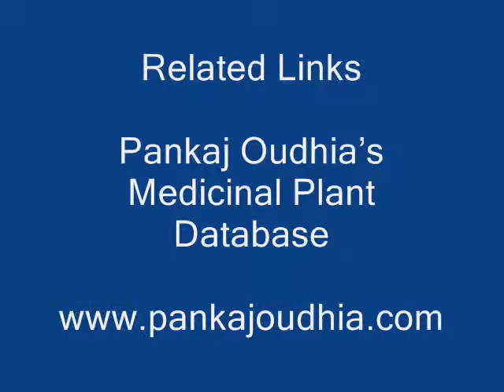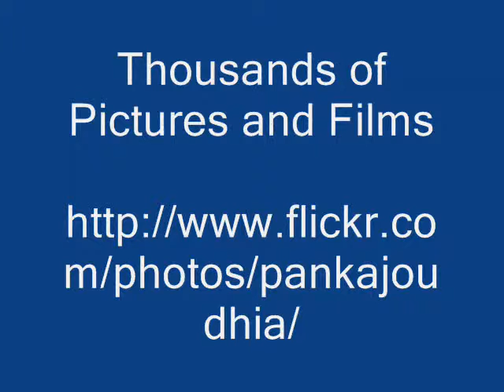Botanicals from Pankaj Oudhia's Medicinal Plant Database: Management of root rot of Cowpea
Wild herbs for management of root rot of cowpea (Vigna unguiculata) through Traditional Agricultural Knowledge

Compatible Herbs

Rumex crispus L.
Rumex maritimus L.
Rumex nepalensis Spreng.
Rumex vesicarius L.
Dalzellia zeylanica (Gard.) Wight
Farmeria indica Willis
Indotristicha ramosissima (Wight) Royen
Indotristicha tirunelveliana Sharma, Karthik. & Shetty
Podostemon barberi Willis
Podostemon subulatus Gard.
Polypleurum dichotomum (Gard.) Hall
Polypleurum stylosum (Wight) Hall
Willisia selaginoides (Bedd.) Warm. ex Willis
Zeylanidium lichenoides (Kurz) Engler
Zeylanidium olivaceum (Gard.) Engler
Aristolochia bracteolata Lam.
Aristolochia cymbifera Mart. & Zucc.
Aristolochia grandiflora Sw.
Aristolochia indica L.
Aristolochia ringens Vahl
Aristolochia tagala Cham.
Thottea barberi (Gamble) Ding Hou
Thottea siliquosa (Lam.) Ding Hou
Lepianthes umbellata (L.) Rafin.
Peperomia blanda (Jacq.) Kunth var. floribunda (Miq. ) Huber
Peperomia heyneana Miq.
Peperomia pellucida (L.) H.B.K.
Peperomia candolleana  Miq.
Peperomia tetraphylla (Forst.f.) Hook. & Arn.
Peperomia pseudo - rhombi  C. DC.
Peperomia wightiana Miq.
Piper argyrophyllum Miq.
Piper barberi Gamble
Piper betle L.
Piper galeatum C.DC.
Piper glabrirhache C.DC.
Piper hapnium Buch.-Ham. ex Hook.
Piper hymenophyllum Miq.
Piper longum L.
Piper mullesua Buch.-Ham. ex D.Don
Piper nigrum L.
Piper obtusistigmum C.DC.
Piper ootacamunbense  C.DC.
Piper opacilimbum C.DC.
Piper ovatostemon C.DC
Piper pykarahense C.DC.
Piper schmidtii Hook.f.
Piper trichostachyon (Miq.) C.DC.
Piper trioicum Roxb.
Piper wightii Miq.
Sarcandra chloranthoides Gard.
Knema attenuata (Wall. ex Hook.f.& Thoms.) Warb.
Myristica dactyloides Gaertn.
Myristica fatua Houtt. var. magnifica (Bedd.) Sinclair
Myristica fragrans Houtt.
Actinodaphne bourdillonii Gamble
Actinodaphne bourneae Gamble
Actinodaphne campanulata Hook.f. var. campanulata
Actinodaphne campanulata Hook.f. var. obtusa Gamble
Actinodaphne lanata Meisner
Actinodaphne lawsonii Gamble
Actinodaphne maderaspatana Bedd. ex Hook.f.
Actinodaphne malabarica Balakr.
Actinodaphne salicina Meisner
Actinodaphne tadulingamii Gamble
Alseodaphne semecarpifolia Nees var. semecarpifolia
Alseodaphne semecarpifolia Nees var. angustifolia Meisner
Alseodaphne semecarpifolia Nees var. parvifolia Hook.f.
Apollonias arnottii Nees
Beilschmiedia bourdillonii Brandis
Beilschmiedia gammieana King ex Hook.f.
Beilschmiedia wightii (Nees) Benth.
Cassytha capillaris Meisner
Cassytha filiformis L.